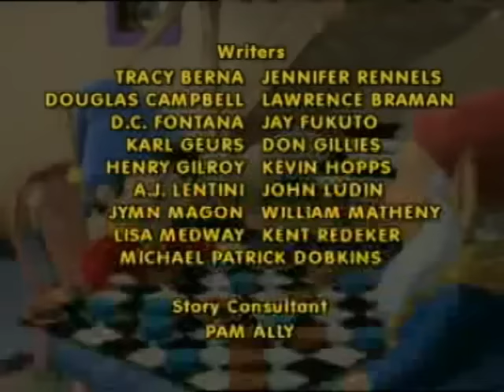Noddy in Hindi- Ep 1 Shelf ki Help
Make way for Noddy in Hindi - Episode 1 Shelf ki Help (Help of Shelf)